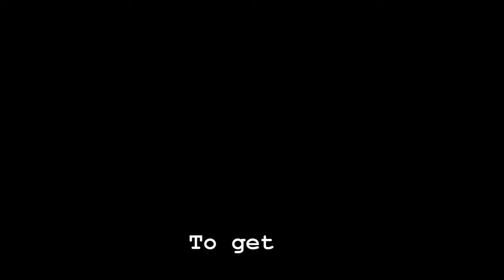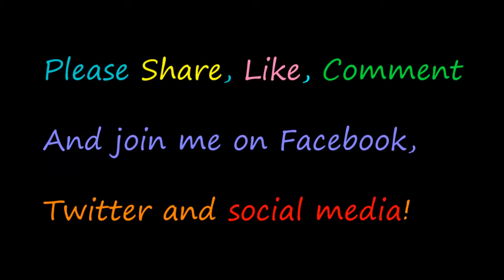I Am BRILLIANT!!! - Owen fox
It's positive to praise yourself if done from love and truthful recognition of your brilliance, positive traits and beauty. It's different when it's born from ego ideas of being better or above (or below) others. We weren't taught this but it's true. Similarly it's ok in the same truthful recognition to say you have areas of growth or made mistakes. You don't have to ATTACH to anything. When it's ego, you take your temporary fearful isolated identity out of things, both the positive traits you feel about yourself, and the perceived negative. BE FREE! SPEAK THE TRUTH AND PRAISE YOURSELF AND OTHERS IN LOVE!!

FINE TUNE!
OPTIMIZE!
MAXIMIZE!

LOVE LIFE!
LIVE!

Owen!